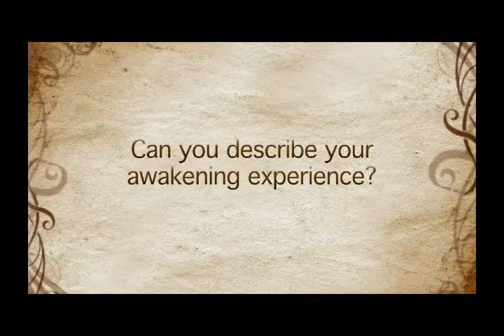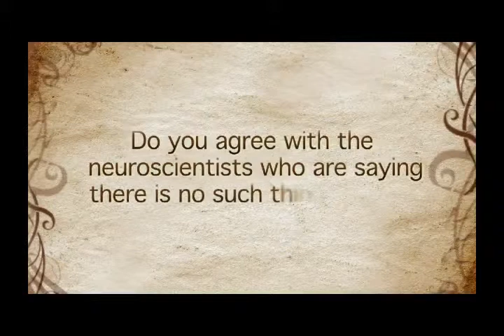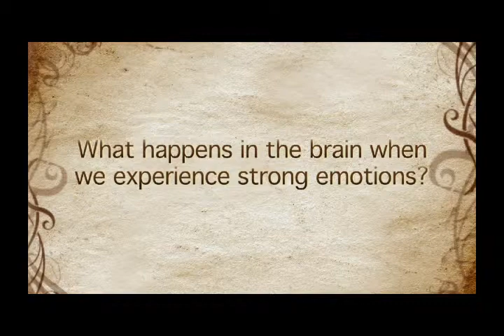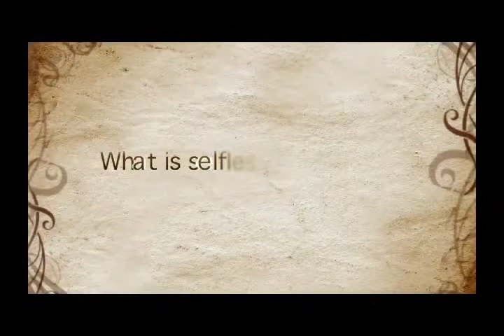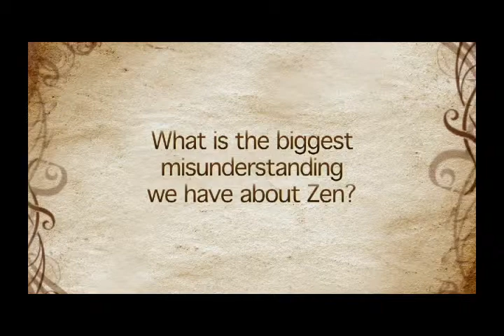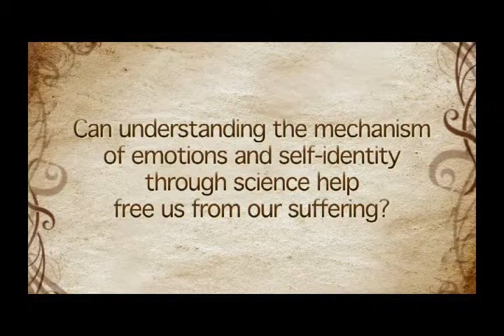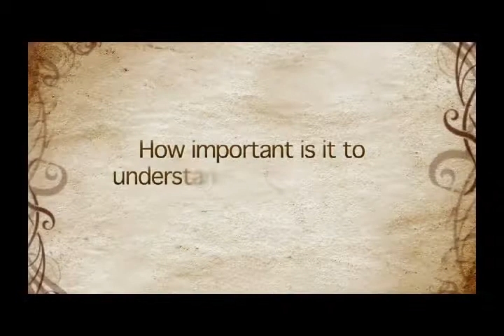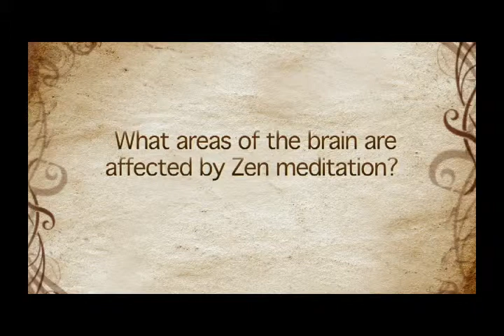James Austin 2013 Interview